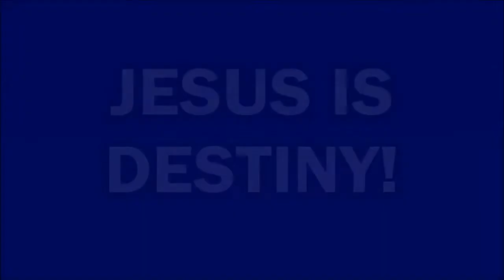You are Not Weak, You are Incredibly Strong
YOU are NOT WEAK, nor are You Stupid. YOU are MORE than you know. In these end times, YOU will find YOUR true Identity and strength. You will learn where it ALL comes from! YOU will understand why you are So Different from Other People! -Rob Lee

Support the REALEST Ministry going!
Robert L. Hall
Roanoke, VA
24018

When will they kill you?